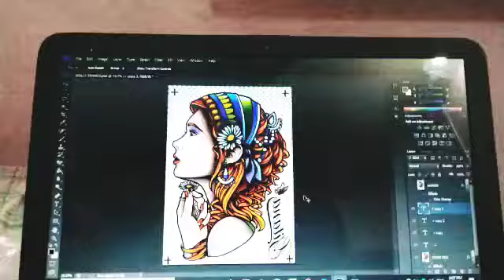Digital Screen Printing ( DSP INDIA )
Combination of digital and SCREEN PRINTING with DSP METHOD ❤️😇

Tshirtprinting#DarkGarmentPrinting#Screen print DigitalPRINT Onescreenmultiple colors DSP SublimationOnDark Tshirt#Transfer printing#sticker#SavageBrosSublimatio ❤️